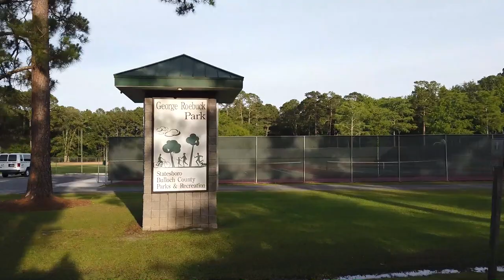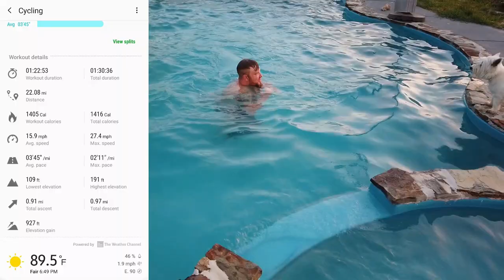May 23 Vlog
My brother, Billy, and my wife, Lori, join me for an active, fun Saturday. We go for a walk, a late afternoon bike ride on our MATE bikes, and an evening swim. Thank you for joining us. Stay safe and active, my friends.